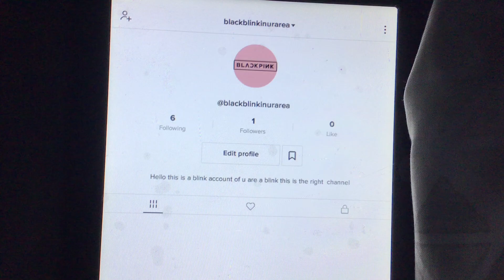Please See My Tiktok Account :)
Pls see my tiktok account I decided to make two accounts on YouTube and on tiktok :)